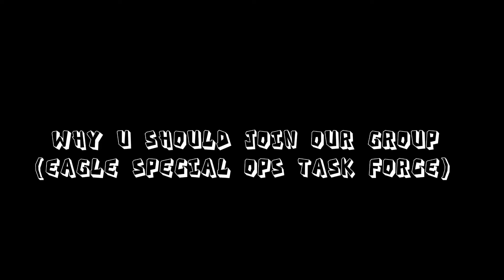Join our group eagle special ops task force